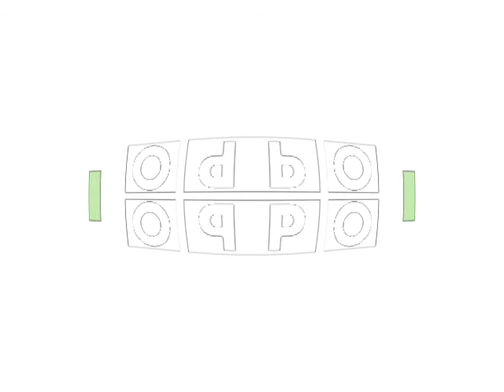Klasky Csupo Effects 3014 (g-major 45)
here are the instructions on how to remake the effect! and please refrain from chanting "wrong", i've already explained it in the g-major 31 video & besides, the cyryusboi02 version sounds and looks way better than the other version.

            instructions

۰
   apply inversion & rotate the hue by -150° (hsl) & add bottom-left mirror with a fisheye

۰
   3 audio tracks;

   -10 (d-1) [180]
   -5   (g-1) [133]
    9    (a1)   [60]

            original source

۰
   richard rayova